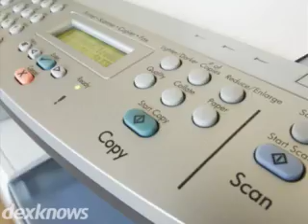Copiers For Less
At Copiers For Less youll find a variety of machines that will help you with all your personal and business needs. We offer refurbished copier machine, fax machines and printers of up to 70 percent less what a new machine would cost. Copies For Less, a name we can stand behind.